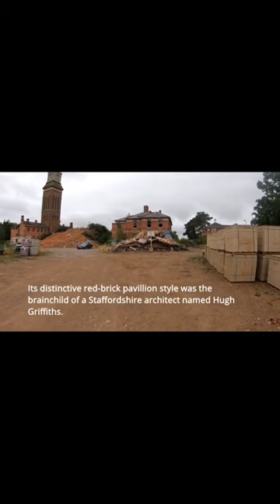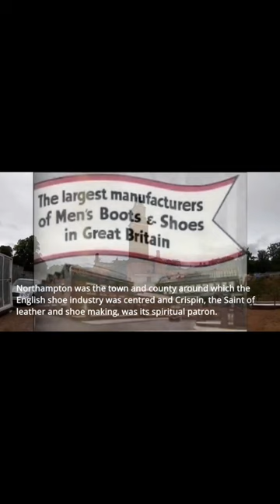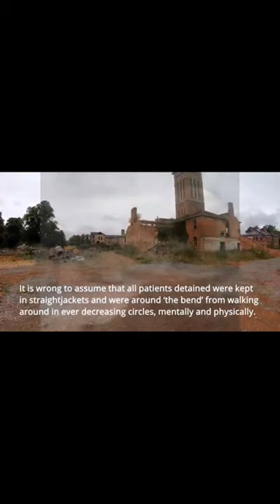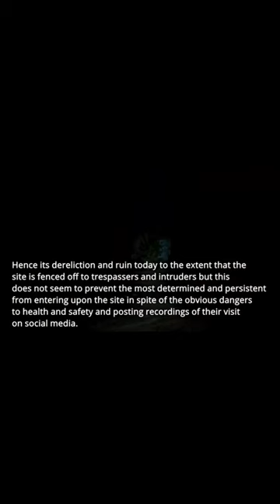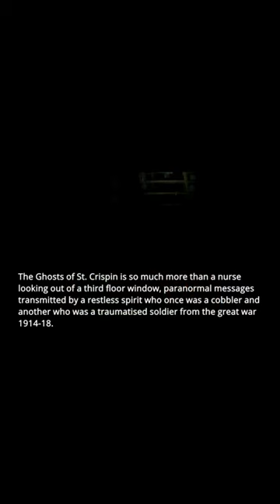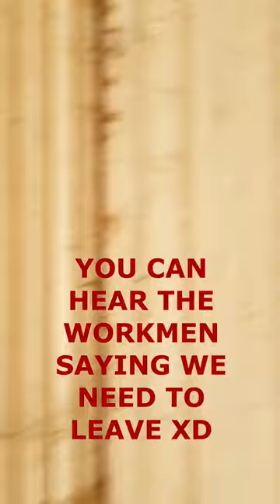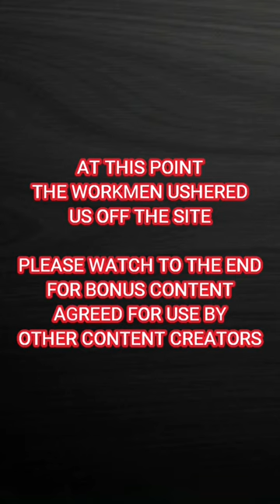Exploring an Abandoned Mental Asylum - St Crispin's Urban Exploration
I explored an abandoned derelict Lunatic Asylum, built in 1876, it has been ravaged by fires in its past, one killed 6 patients, it is said to be haunted by many ghosts!

Video is best viewed on a mobile device

History:

St Crispin Hospital, formerly Northampton County Lunatic Asylum opened in 1876 The design reflected the architect, Robert Griffiths’ previous work at the Macclesfield Asylum, Cheshire by placing the blocks for acute and generalised cases forward of the building line where they would receive the most light and air, linked behind these were the infirmary wards and flanking the main ward blocks were the blocks for chronic and difficult patients, being positioned here to provide access to their place of work.  By 1884, and completed in 1887 were further extensions, creating a new block for idiot and imbecile children adjacent to the female wing and blocks for epileptics on either side of the main block. A resevoir and fire station, stable yard and an isolation hospital with a distinctive pyramidal roofline were constructed to the north of the site. A stone chapel and mortuary were also constructed to the east.

During World War One, the hospital was commandeered by the military for use, and because of this, a large number of photographs are available.  With the end of the war the buildings were returned and the return of the patient population. A change of name from asylum to mental hospital was to mark another period of growth and extension in the 1930’s.  These were the construction of a  new nurse’s home, refurbishment of some of the staff residences, a new admission hospital with two villas for male and female convalescent patients, sited on an adjacent site, away from the main complex.

Following World War Two, the hospital transferred to the newly formed NHS and the hospital then reached its maximum population.  This also saw further extension to the site, with two more female working patient villas being constructed in 1954.  The grounds to the south of the hospital farm was developed for mental handicap services during the early 1970’s and was to be one of the last major long stay facilities of it’s kind in England. Named the Princess Marina hospital, it provided a home for a number of Northampton patients. Some facilities, particularly the laundry, were centralised and expanded at St. Crispin. A social club for staff was sited close to a remodelled entrance onto Berrywood Road. St. Crispin Hospital briefly entered the news when a fire killed a six patients who were resident on Shuster Ward, within the main building.

The hospital finally closed in 1995 and the buildings are currently standing derelict with only one of the wards having been converted.  A housing estate has been built on the lands that were cleared around the main building and a new mental health facility is being built on part of the site.

Credits:
With thanks